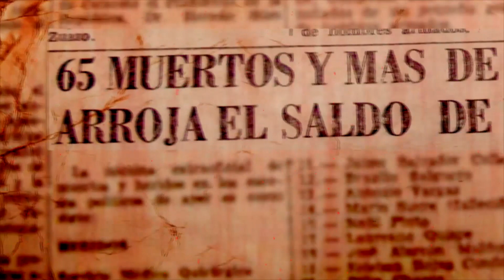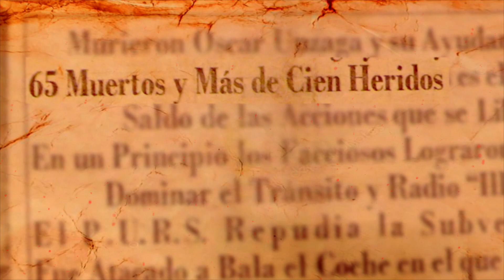Matanza en el Cuartel Sucre - FSB